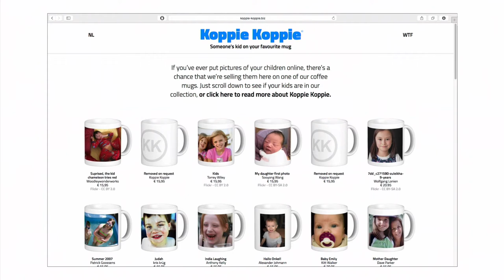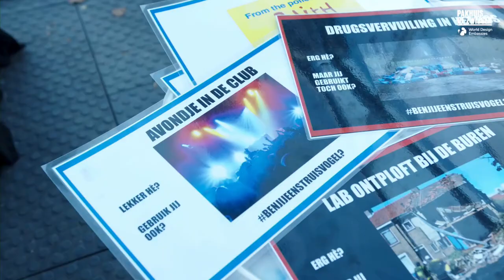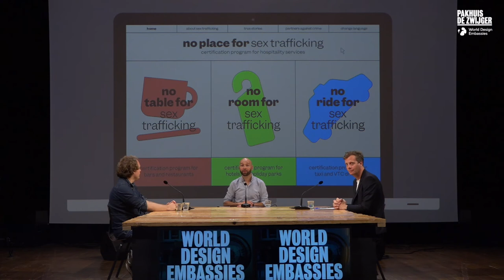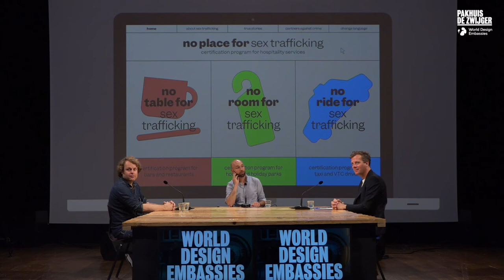World Design Embassies #12 Hoe ontwerpen we een veilige en inclusieve samenleving?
Hoe kunnen ontwerpers bijdragen aan een samenleving waarin iedereen zich gezien en gerepresenteerd voelt, en waarin polarisatie wordt tegengegaan?

Hoe ontwerpen we een veilige en inclusieve samenleving voor iedereen, waar iedereen zich gehoord, gezien en gerepresenteerd voelt? En wat als dit niet gebeurt, en polarisatie vrij spel krijgt?  Twee embassies zijn te gast in Pakhuis de Zwijger om te vertellen over hoe ontwerp kan bijdragen aan oplossingsrichtingen en te bevragen wat de rol van ontwerp is bij dit soort vraagstukken.